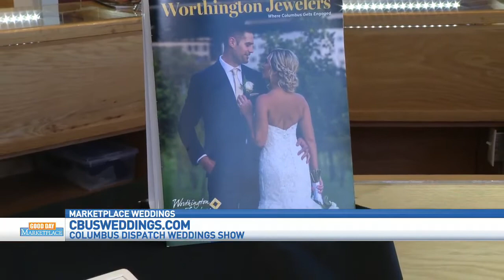GDM: Columbus Weddings Show - Worthington Jewelers 011020